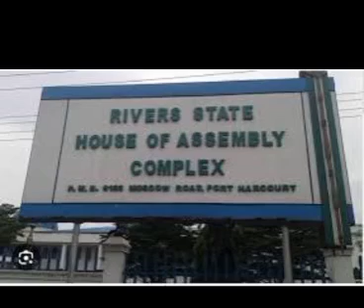BREAKING: HOUSE OF REPS TO TAKE OVER RIVERS ASSEMBLY AS CRISIS LINGERS